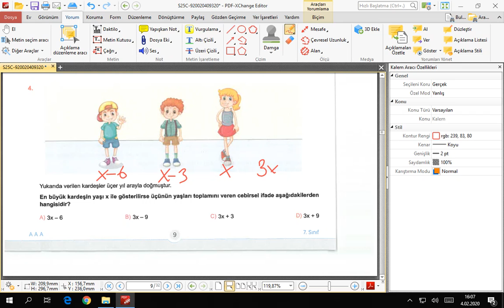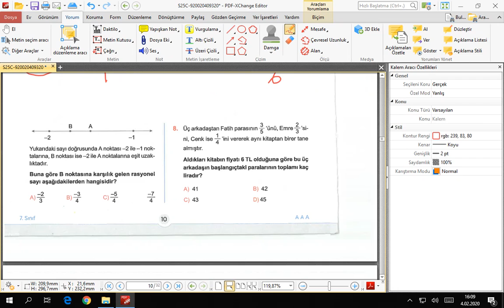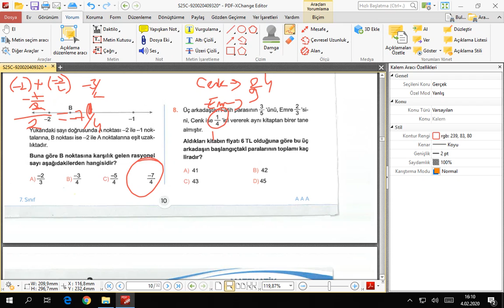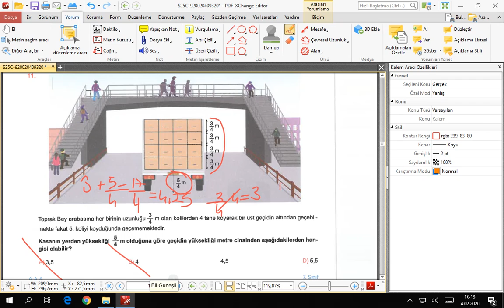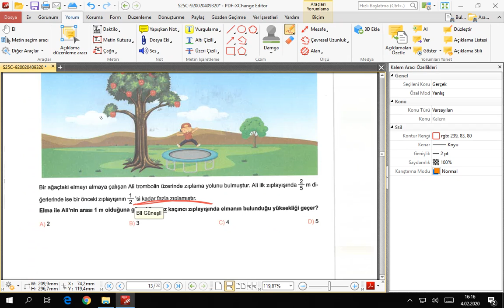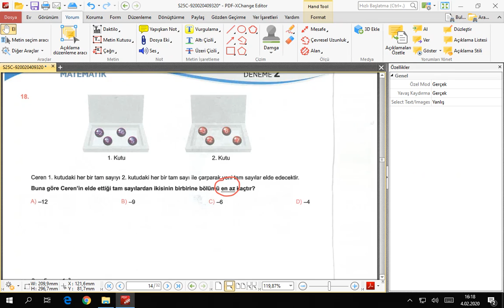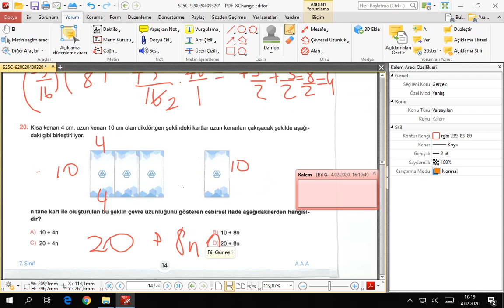17 Şubat Deneme Çözümü 7. Sınıf Matematik